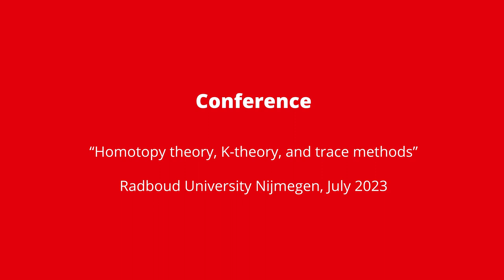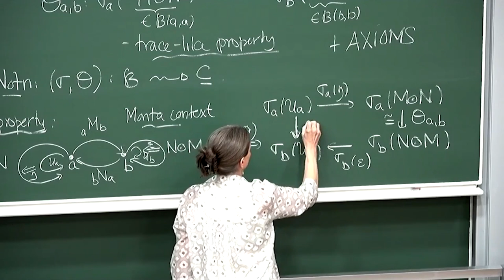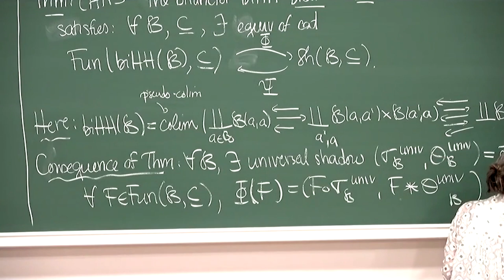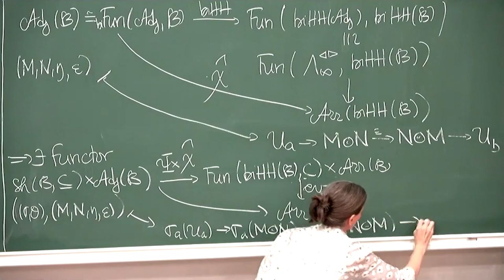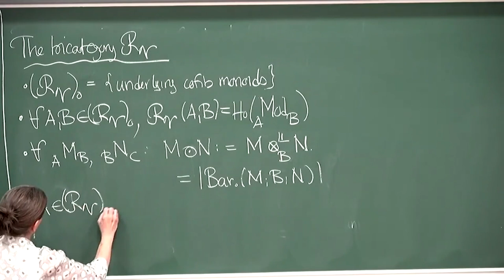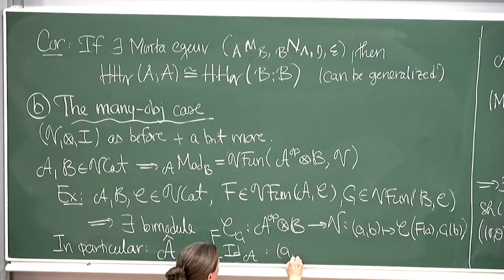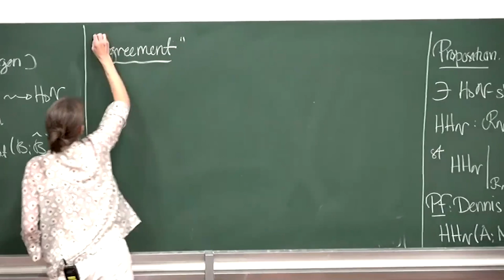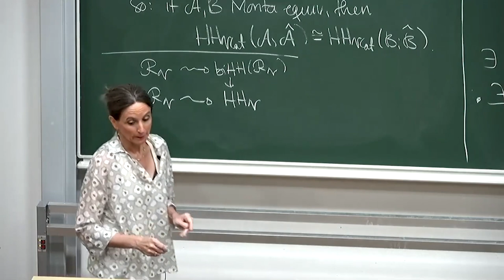Kathryn Hess (Lausanne): Hochschild shadows for motivic spaces and spectra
This talk was part of the conference "Homotopy theory, K-theory, and trace methods" held in July 2023 at Radboud University, Nijmegen, The Netherlands in honor of Bjørn Ian Dundas' 60th birthday.

Abstract: The theory of shadows, first introduced by Ponto, is an axiomatic, bicategorical framework that generalizes (topological) Hochschild homology and satisfies analogous important properties, such as Morita invariance and agreement. I’ll describe a general model category theoretic framework in which to define Hochschild homology of “ring objects” and to show that it is a shadow and explain how it applies to motivic spaces and spectra. (based on work with K. Adamyk, T. Gerhardt, I. Klang, and H. Kong and with A. Beaudry, M. Kedziorek, M. Merling, and V. Stojanoska)